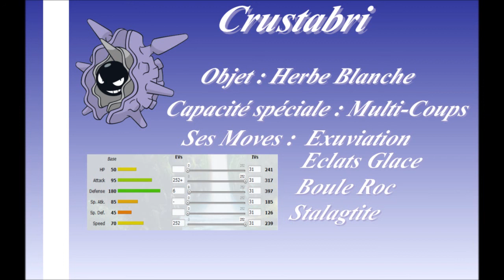Fiche Strategique Pokémon - Crustabri : " Pour bien débuter un match !"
Salut tout le monde !! On se retrouve pour une nouvelle fiche stratégique Pokémon et j'espère qu'elle vous sera utile !! Bonne vidéo à tous !!! :)

N'hésiter pas si vous avez des questions !!!

Musique de L'intro : Smooth - Yesterday